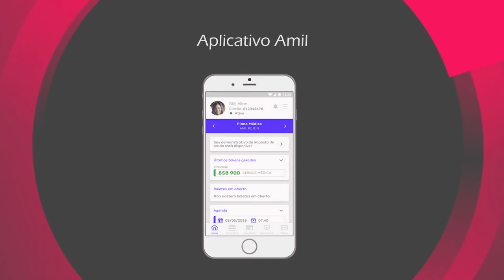Conheça o Plano Amil One S2500 Saúde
Conheça o plano Amil One S2500 Saúde, com benefícios, rede credenciada e os melhores preços com descontos de até 30%. Para saber mais acesse o site da Compare Seguros